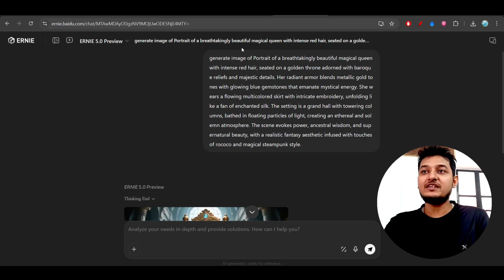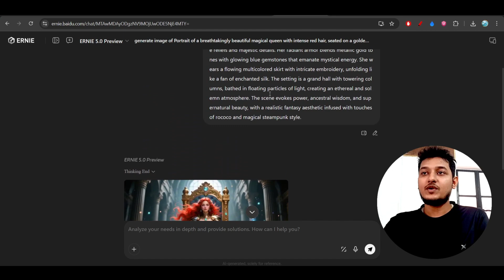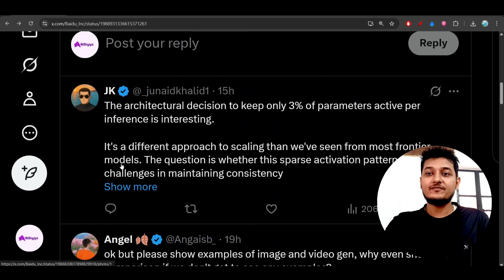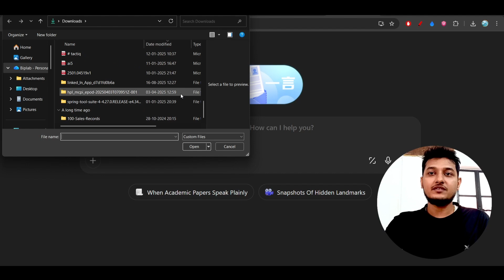ERNIE 5.0 : This LLM BEATS Gemini-2.5-Pro and GPT-5-High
Discover ERNIE 5.0, Baidu’s newest next-generation AI model designed to compete directly with GPT-5, Gemini, Claude, and other global frontier models. In this video, we break down everything you need to know about ERNIE 5.0, its architecture, capabilities, performance benchmarks, and why it’s being called one of the most powerful multimodal AI models ever released.

ERNIE 5.0 is Baidu’s fully natively multimodal foundation model, built to process text, images, audio, and video together — not simply fused after training. With an estimated 2.4 trillion parameters, ERNIE 5.0 focuses on enterprise-grade document intelligence, chart understanding, and high-level reasoning, while also delivering advanced content generation.

⭐ In this video, you will learn:
What is ERNIE 5.0?
Key features and architecture
How Baidu’s model compares to GPT-5 & Gemini
Real AI benchmarks & performance highlights
Multimodal capabilities (text + image + audio + video)
Why ERNIE 5.0 is a big deal for global AI competition
Use-cases: enterprise automation, content generation, data analysis
How developers can access ERNIE 5.0 via API

🚀 Why ERNIE 5.0 Matters

ERNIE 5.0 represents China’s aggressive push in the global AI race, with Baidu investing heavily in integrated chips, cloud, and AI infra. This model aims to redefine intelligent automation, productivity software, smart assistants, enterprise workflows, and multimodal reasoning.

If you're an AI enthusiast, developer, researcher, or someone following the global AI landscape, this video will give you the complete picture.